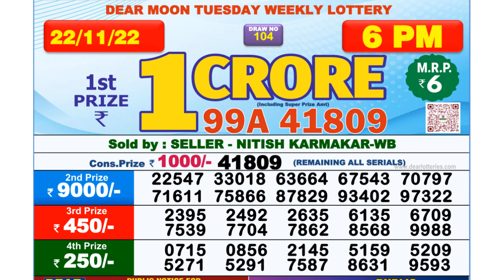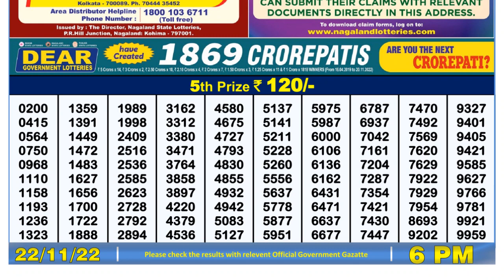🔴Dear Lottery Sambad Live 6pm today 22.11.22 Nagaland State Lottery Result